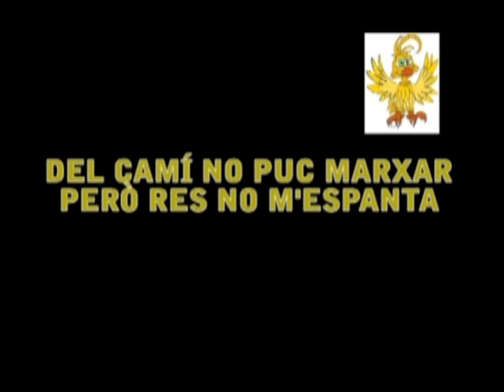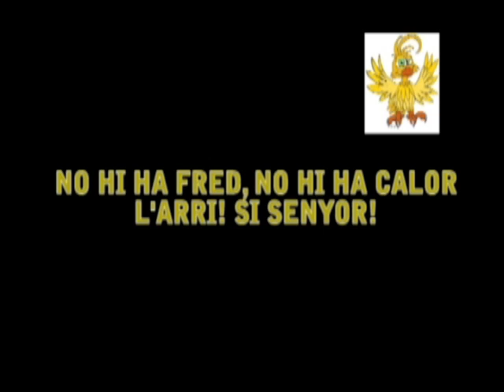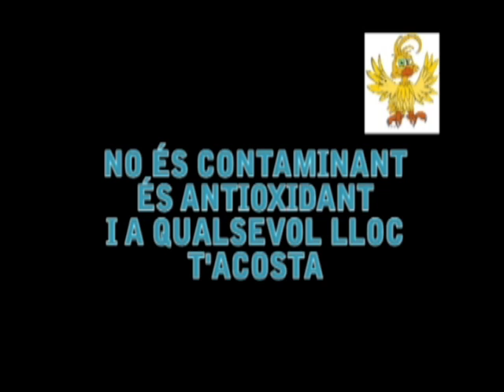karaoke arri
Camins segurs a Ripoll